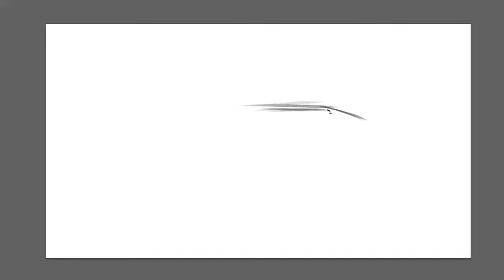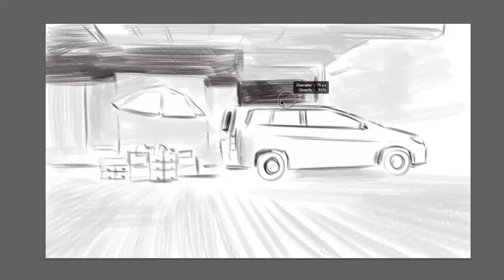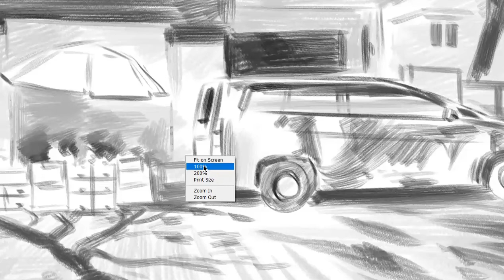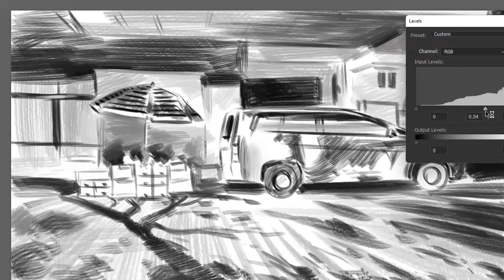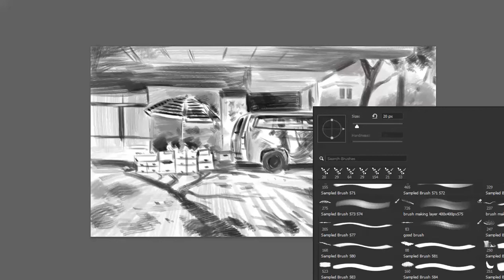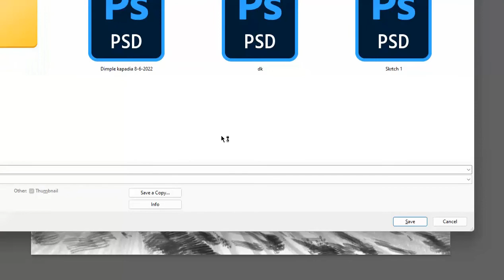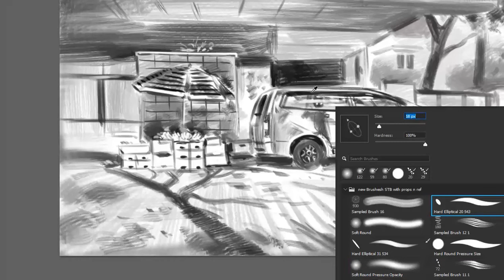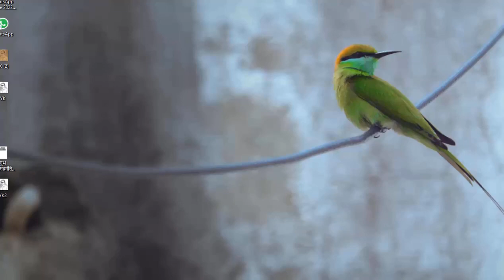car parked_ fruite seller in Mumbai, umbrella, shadow was main subjetcts to draw,.....